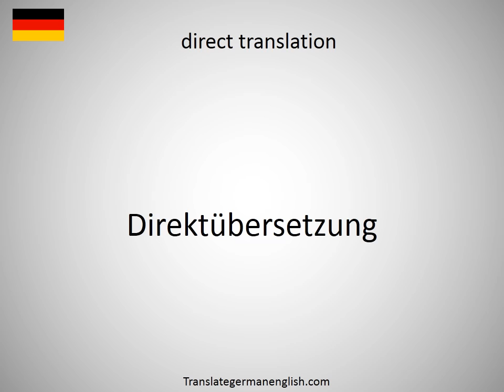How to say direct torque control DTC in German?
How to say direct torque control DTC in German? Learn the pronounciation direct torque control DTC! How to Pronounce direct torque control DTC. Expand your vocabulary, learn German words. Practice German online. Use this free pronunciation guide to practice words at a time. Learn German for free. Thank you for viewing, please like or subscribe! hoe om te sê, si të thuash, እንዴት እንደሚናገር, wie sagt man, comment dire, come dire, como dizer, как сказать, nasıl denir, cómo decir, 怎么说, πώς να το πω, hoe zeg je.